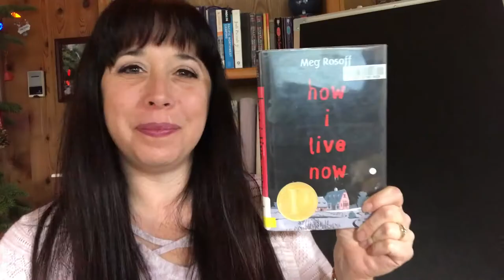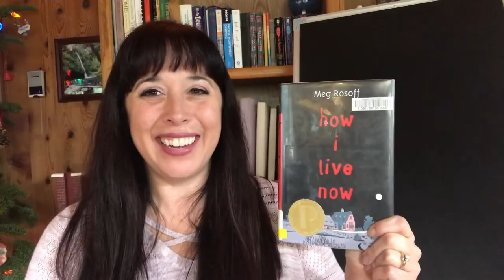Young adult book talk #15 -- How I Live Now by Meg Rosoff -- Newport Public Library, OR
To get away from her pregnant stepmother in New York City, fifteen-year-old Daisy goes to England to stay with her aunt and cousins, with whom she instantly bonds, but soon war breaks out and rips apart the family while devastating the land.